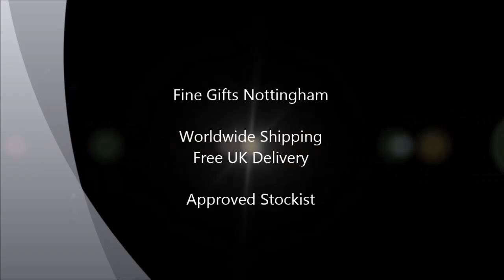Wellington Boots Money Bank - Piggy Bank Collection - Where The Smart Money Is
This Wellington Boots money bank is part of a piggy bank collection produced by Where The Smart Money Is company.